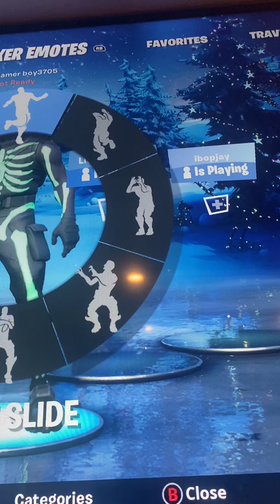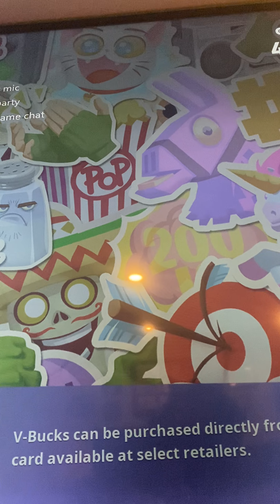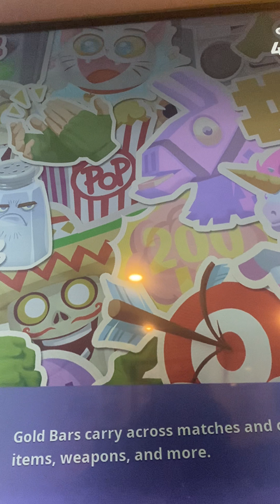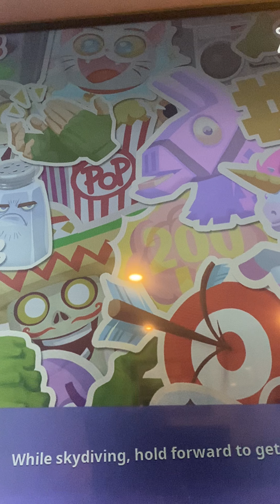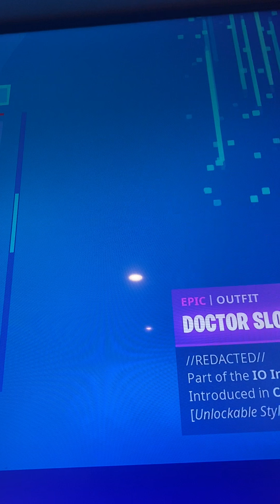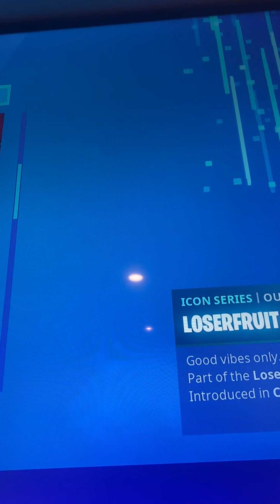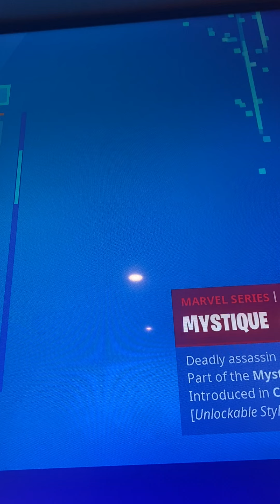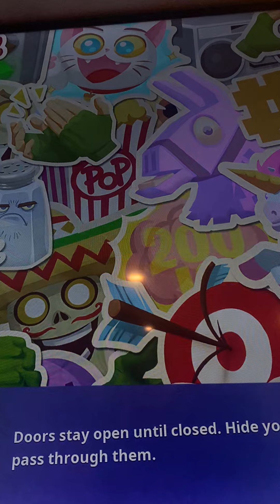Fortnite with Sean Ryan and Jason